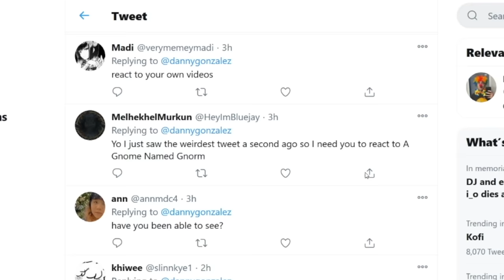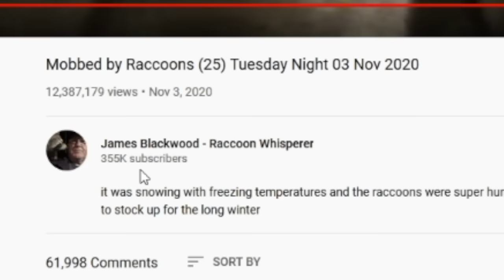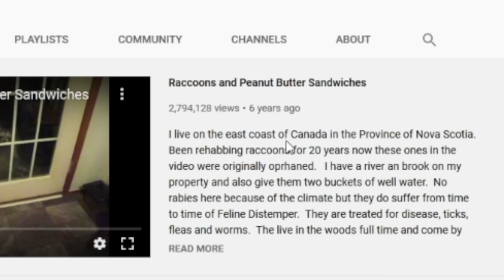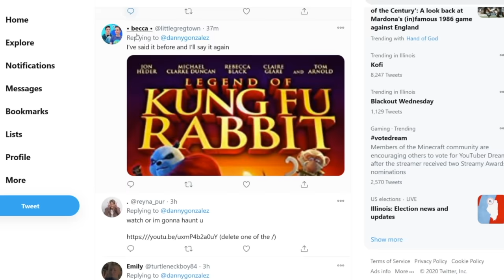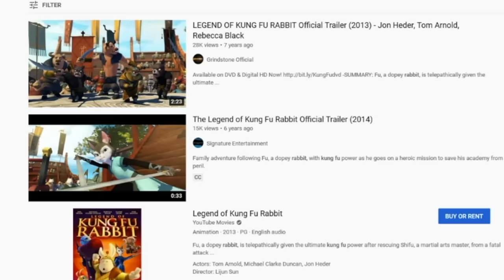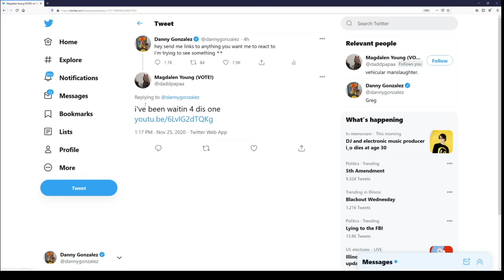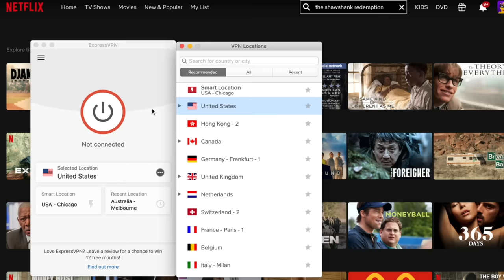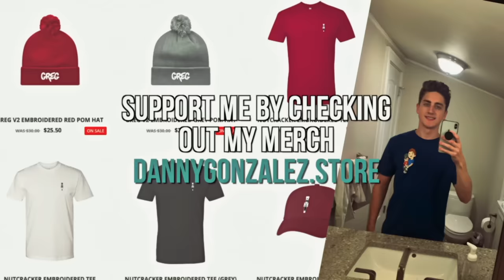Kung Fu.... Rabbit???